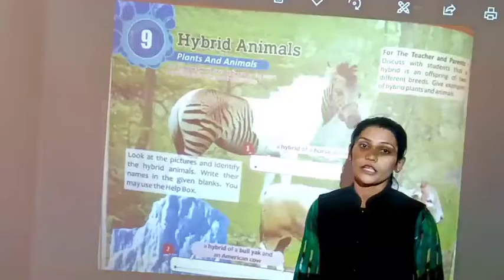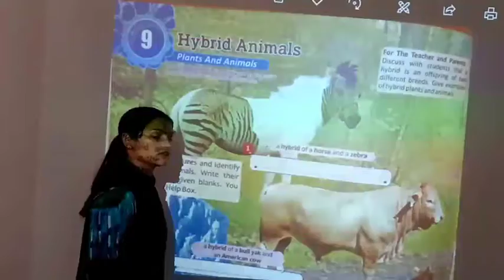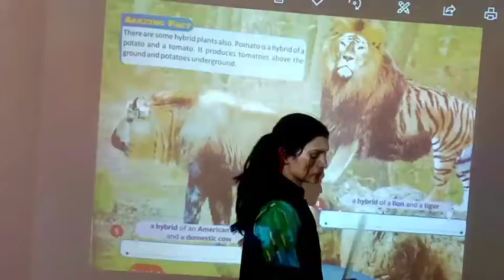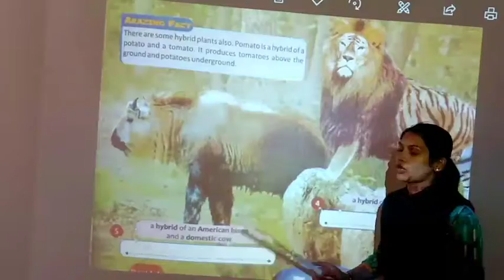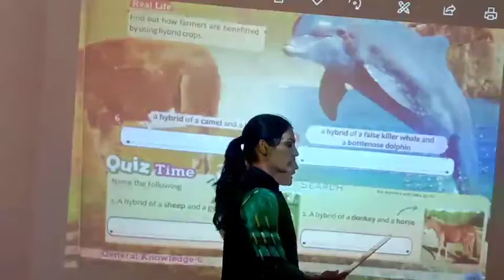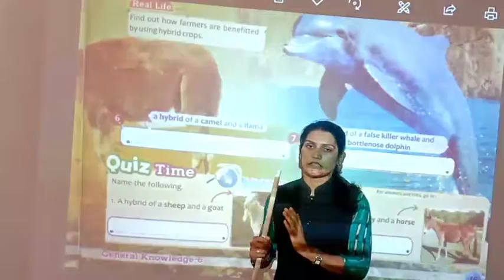TEJAL MA'AM +GK+STD6+CH9